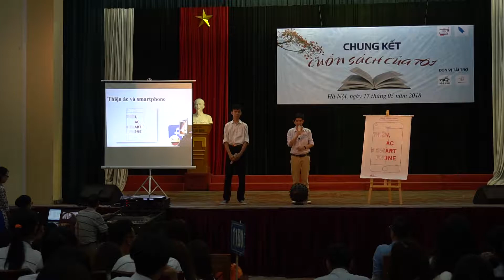[CK cuộc thi Cuốn sách của tôi 2018]TT02_Thiện ác và smartphone - Minh Hiếu - Đức Hoàng 10A1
Phần thuyết trình: Thiện ác  và smartphone.
Trình bày: Minh Hiếu, Đức Hoàng 10A1.
Chung kết cuộc thi "Cuốn sách của tôi" 2018.
Trường THPT Đào Duy Từ và THPT Bắc Hà - Đống Đa, Hà Nội.
17/5/2018